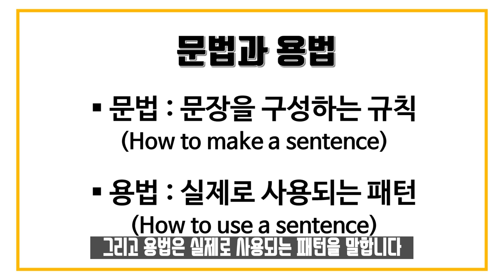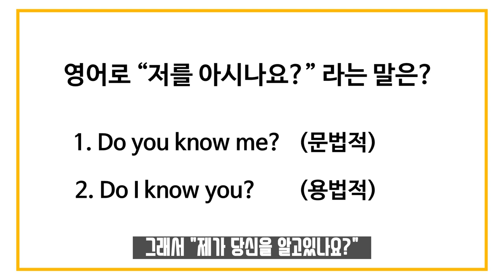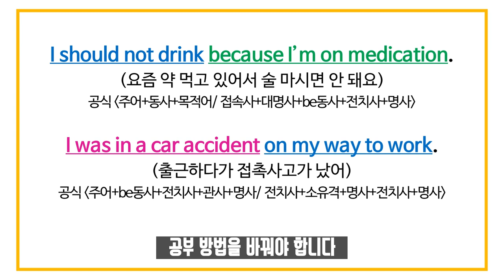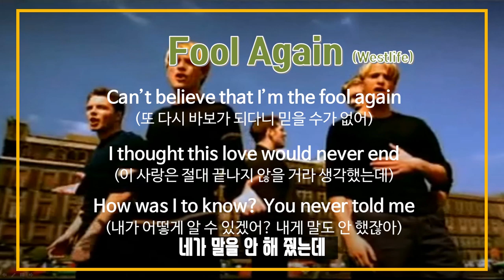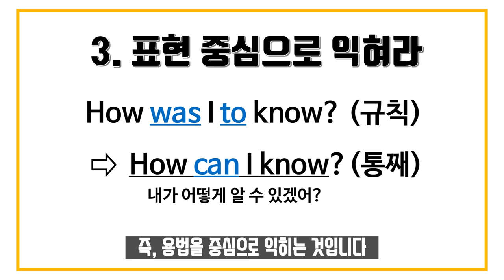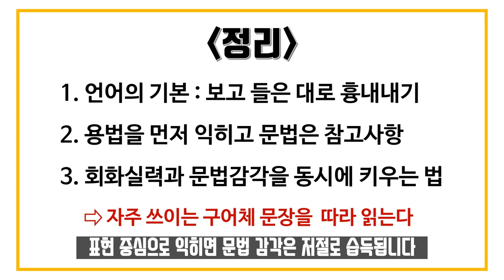문법보다 용법이 더 중요하다/영어공부법/영어잘하는법/영어회화100일의기적